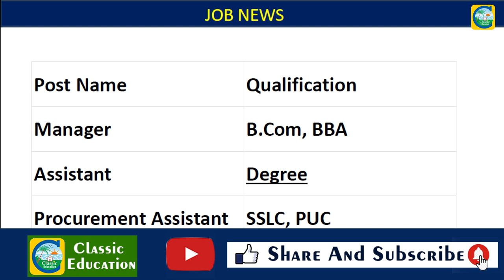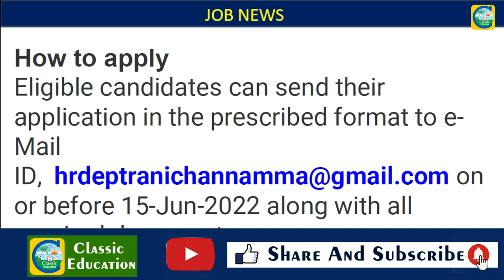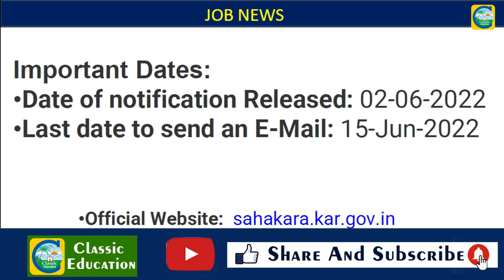ರಾಣಿ ಚೆನ್ನಮ್ಮಾ Urban Co-op Societyಯಲ್ಲಿ ಉದ್ಯೋಗಾವಕಾಶ || 200 Jobs||Job Junction